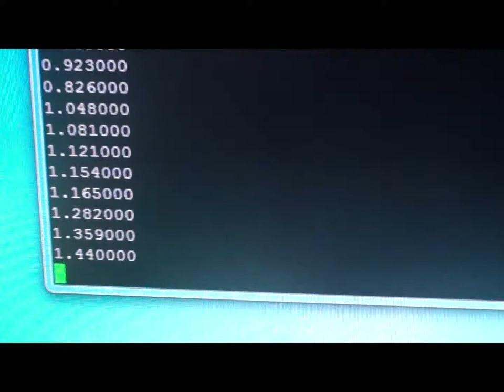Tenet Technetronics: Interfacing LDR with Beaglebone Black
This is a short video of interfacing LDR with Beaglebone Black.